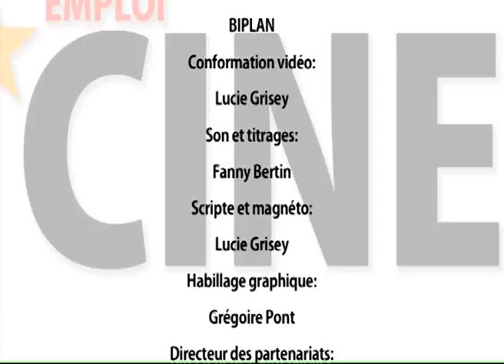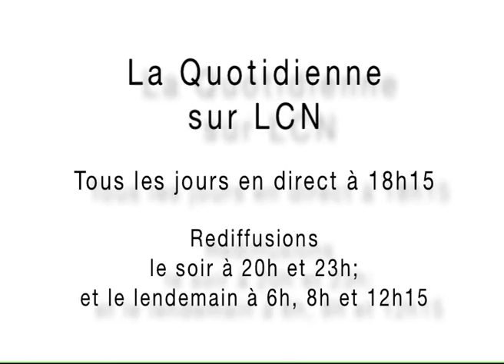140331 La quotidienne P2